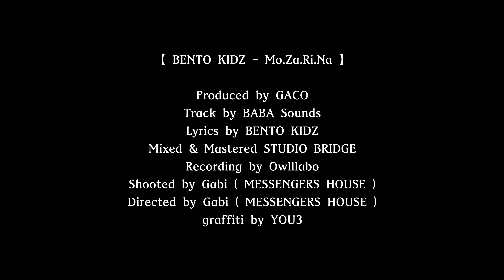Mo.Za.Ri.Na - BENTO KIDZ【Music Video】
▼BENTO KIDZ 3rd Album “¥速”配信開始！！

散歩道
◾️Produced by GACO
◾️Track by BABA Sounds
◾️Lyrics by BENTO KIDZ
◾️Mixed & Mastered STUDIO BRIDGE
◾️Shooted by Gabi（ MESSENGERS HOUSE）
◾️Directed by Gabi（ MESSENGERS HOUSE）

DJ Murachi